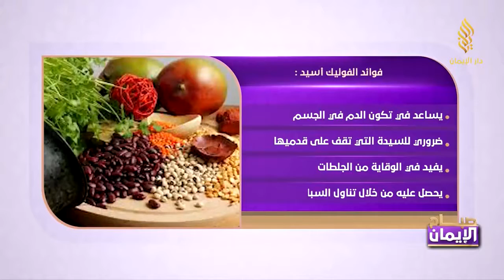فوائد الفوليك آسيد